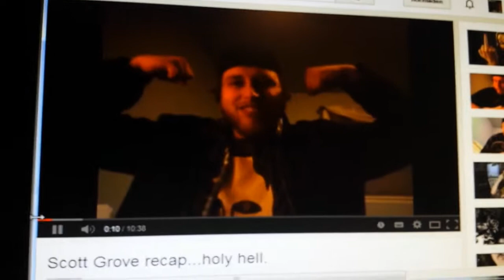Ideas of Scott Grove - A Discussion (Part I: Clean sounds)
A no-drama, non-tonewood-related look at the insight of Dr. Groovy.
Serious nerding out on guitar design to follow in Part II: Major Flaws in Production Guitars.